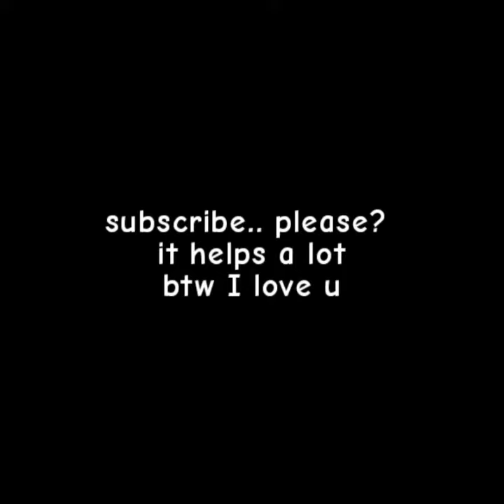will they allay try and escape?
NOTICE: there are no mods included in this video. only vanilla Minecraft. I am playing on the new beta if you were wondering. in this beta you can spawn frogs, tadpoles, and you guessed it, the allay.